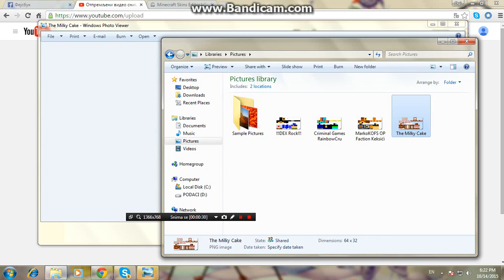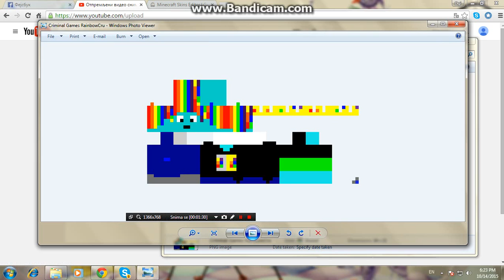Minecraft:Pravljenje (i unapredjivanje) poznatih skinova ep4:Pokazivanje svih skinova+1 bonus skin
The Milky Cake (CrazyCake Gaming) ima crvene boginje :D :D :D :D